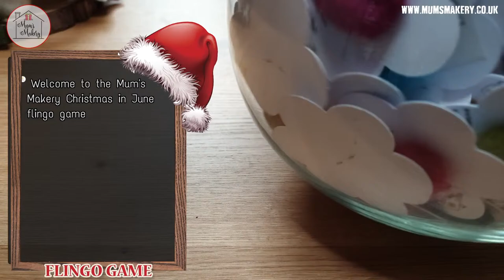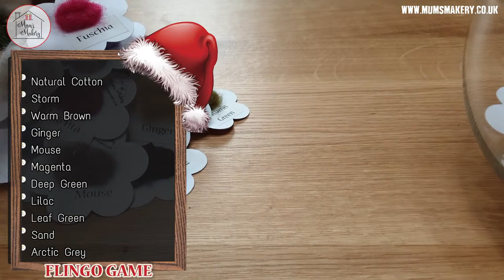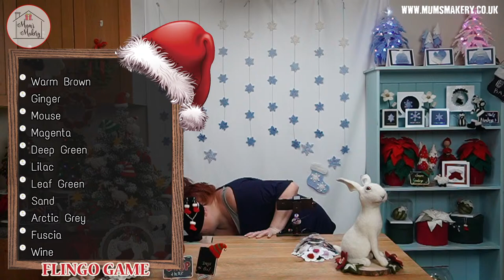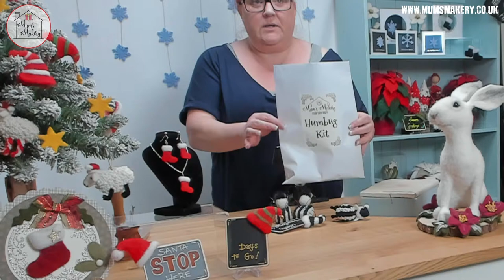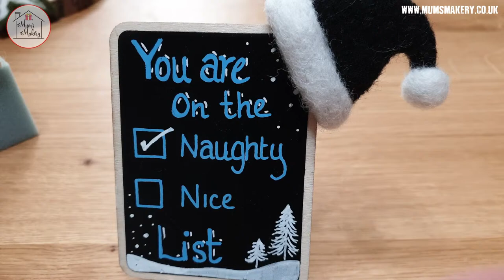Mum's Makery Christmas In June (Part 1) - 5th June 2021- 11am (UK Time)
One of our biggest and craziest events of the year!!
Mum's Makery Christmas In June!

As crafters we like to get a jump on makes as they can need a lot of time .. with that in mind Mum's Makery brings out all our festive projects for one month only.. and of course we launch a few new things too!
This is the first of 2 live broadcasts... but there is so much more, giveaways, games and makes ... Full info can be found on the website on the calendar page which you can find under the Broadcast and Events link

We look forward to seeing you then!

Why not come join us in our facebook group for lots of fun and felting frolics :)